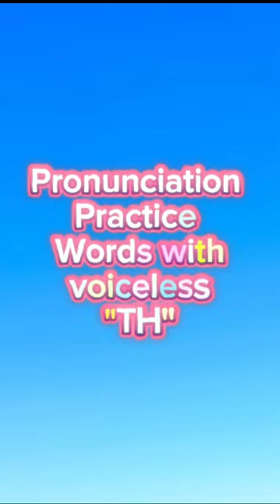WORDS WITH VOICELESS TH - PRONUNCIATION PRACTICE